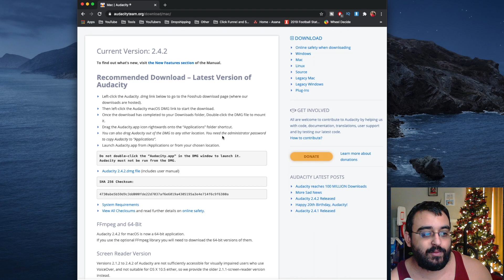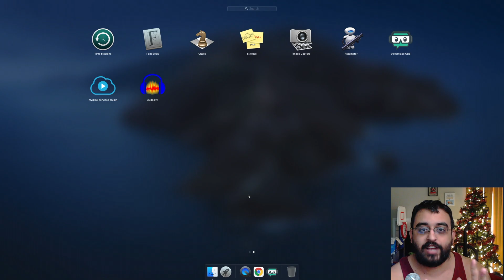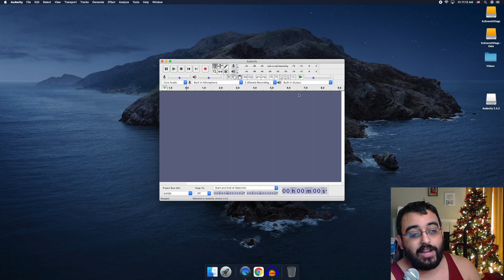Installing Audacity on Mac, Step-by-Step Guide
This video demonstrates on Installing Audacity on Mac. This tutorial will guide you step by step on Installing Audacity.  Installing Audacity on Mac
Follow us on:
Blazin Tech

Vlog Channel
RJ Everett Vlogs
Hardware Specs
Canon PowerShot G7 X Mark II
Neewer Ring Light Kit
ESDDI LED 144 LED --►
ESDDI LED 176 LED
Shure SM58-LC Cardioid
Cloudlifter Dynamic
Focusrite Scarlett 2i2 3rd Gen
Manfrotto PIXI Mini Tripod
57 inch Phone Tripod
LimoStudio 9 x 15 feet
Background Stand Backdrop Support
Neewer NW-700 Professional Kit
SABRENT USB Stereo Sound Adapter